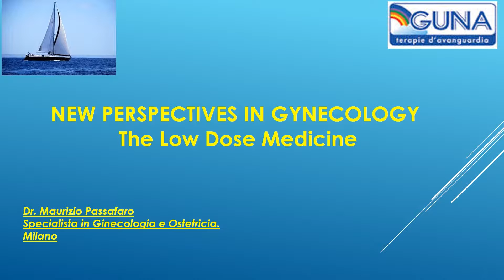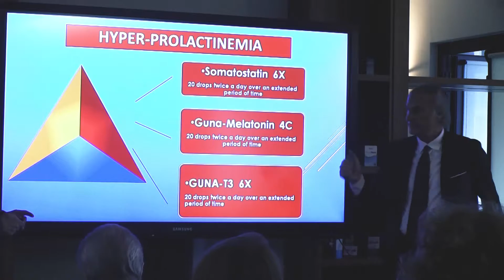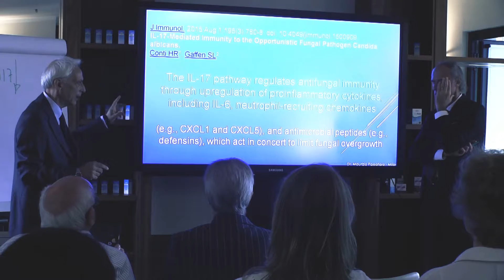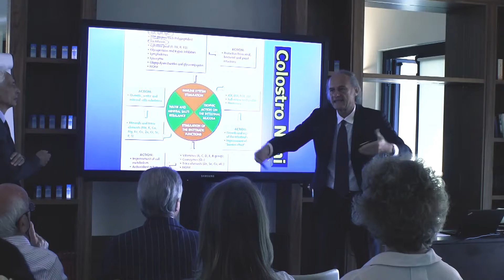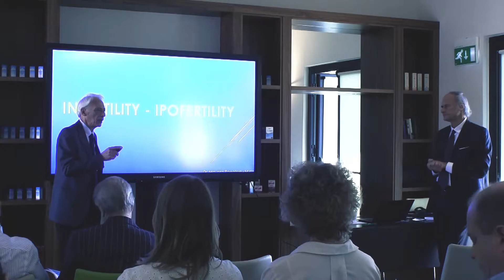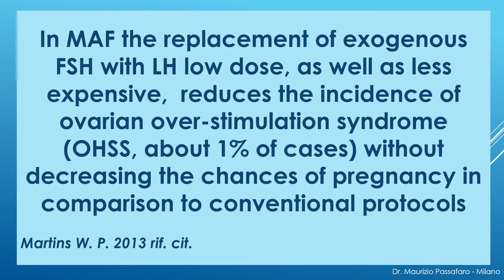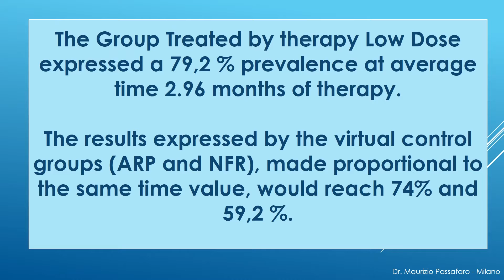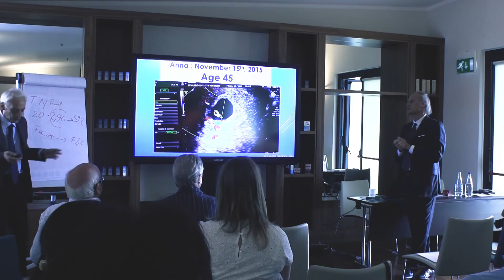Dr Maurizio Passafaro. Evidence of Low Dose Medicine in Gynaecology Part 3